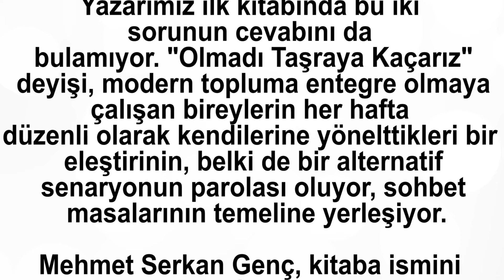OLMADI TAŞRAYA KAÇARIZ MEHMET SERKAN GENÇ1